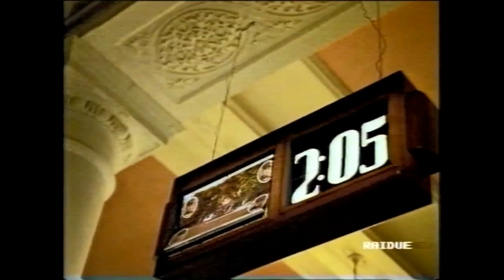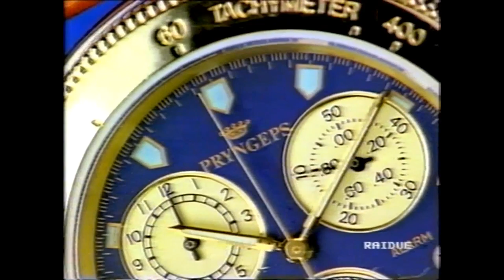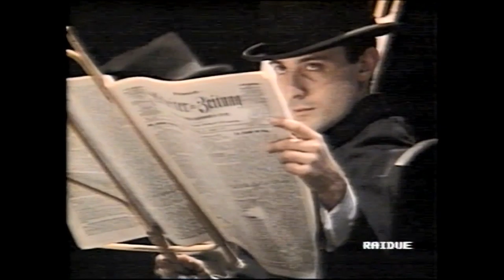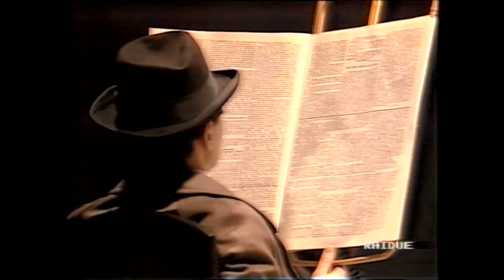Karl Kraus, Gli ultimi giorni dell'umanità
ESCLUSIVA! Filmato rarissimo, ricevuto da un grande amante di Monaldi & Sorti, e in particolare di VERITAS, il bestseller ambientato a Vienna in cui hanno reso onore al capolavoro di Karl Kraus.
Vecchia registrazione VHS del 23 settembre 1991 dello spettacolo di Luca Ronconi al Lingotto di Torino, andato in onda su RaiDue. Mancano alcune scene iniziali ma poi c'è tutto, inclusi gli inserti pubblicitari e il TG dell'epoca con Craxi e Andreotti (che - scherzi del destino - vivevano ignari i loro "ultimi giorni dell'umanità" prima di essere travolti da Mani Pulite)
Protagonisti d'eccezione, da Mauro Avogadro a Marisa Fabbri, Ivo Garrani, Anna Maria Guarnieri, Massimo Popolizio e Luca Zingaretti. Pluripremiato Massimo De Francovich nel personaggio del Criticone (alter ego di Karl Kraus)